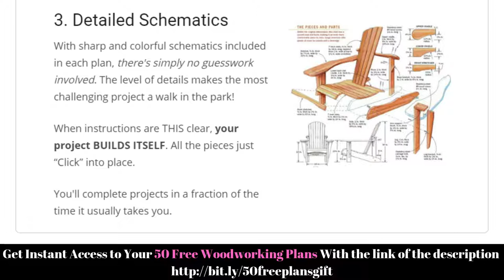Download 50 Free woodworking plans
☑Make 16,000 Projects With Step By Step Plans
...even if you don't have a large workshop or expensive tools!
Each of the 16,000 projects are detailed enough to leave nothing to guesswork yet simple enough for beginners.

☑Instant Access To All 16,000 Projects with step-by-step details, plans, cutting & materials list and more...
☑Lifetime FREE Monthly Plans - no recurring fees or other charges
☑A Treasure Trove of Tutorials and in-depth woodworking training
☑DWG & CAD Plan Viewer so you can edit and modify your plans
☑150 Premium Woodworking Videos covering a wide range of topics, hosted by master craftsman
☑How To Start A Woodworking Business Book - learn how to make money selling your custom woodwork
☑Complete Woodworking Guides - over 200 pages of tips and tricks with detailed drawings and diagrams

List of Plans You Can Find:
Do note that is just a partial list of all 16,000 plans you can download right away.

I can’t possibly tell you everything you’ll learn when you dive into TedsWoodworking … otherwise, you’d be reading this page all day!

But I do want to give you just some categories that are waiting for you:

✔Arbor Projects     ✔Adirondack Chairs
✔Artwork Display     ✔Bathroom Unit
✔Box Designs     ✔Billiard/Pool Table
✔Barn Plans      ✔Bed Plans
✔Bedside Cabinets    ✔Bee Hive Plans
✔Bench Projects     ✔Bird Feeders
✔Birdhouse Plans    ✔Boat Plans
✔Book Case Plans    ✔Changing Table
✔Coat Rack      ✔Cabin Plans
✔Cabinet Plans     ✔Carport Plans
✔Cart Plans      ✔Cat House Plans
✔CD/DVD Holder     ✔Cellar Projects
✔Chair Plans     ✔Chest Designs
✔Chicken Houses    ✔Children Rooms
✔Clock Plans     ✔Coffee Tables
✔Cold Frame Plans    ✔Compost Bin
✔Computer Desk     ✔Containers
✔Crafts and Gifts     ✔Cutting Boards
✔Deck Plans      ✔Dollhouses
✔Dog Houses     ✔Door Designs
✔Dressers      ✔Drill Press
✔Entertainment     ✔Furniture Plans
✔Farmshop Plans    ✔Fences
✔File Cabinet     ✔Fireplaces
✔Furnishings     ✔Kids Furniture
✔Garage Plans     ✔Gazebos
✔Greenhouses     ✔Guitars
✔Gun Cabinets     ✔Gun Hidden Storage
✔Hammocks     ✔Home Office
✔Horse Barns     ✔Humidor Plans
✔Hutch Plans     ✔Jig Plans
✔Kitchen Projects    ✔Knife Block
✔Lamps       ✔Landscaping
✔Lathe Plans     ✔Mailbox
✔Mantels      ✔Media Center
✔Mirrors      ✔Music Boxes
✔Ottoman Plans     ✔Outdoor Plans
✔Pergolas      ✔Planters
✔Playhouses     ✔Rabbit Houses
✔Wooden Racks     ✔Router Plans
✔Screens      ✔Scroll Saws
✔Outdoor Sheds     ✔Shelves
✔Signs & Displays    ✔Small Homes
✔Squirrel Den Box    ✔Stools
✔Storage Plans     ✔Swing Plans
✔Table Plans     ✔Tool Boxes
✔Trays       ✔Trellis Plans
✔Utility Buildings     ✔Wooden Toys
✔Wagon Designs     ✔Frames
✔Windmills      ✔Wind Generator
✔Wishing Well     ✔& Many More!